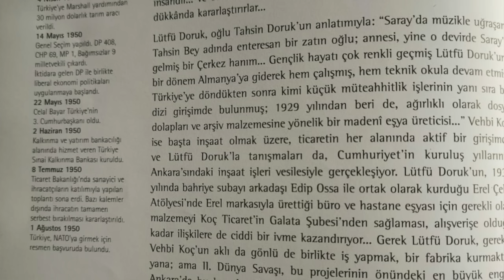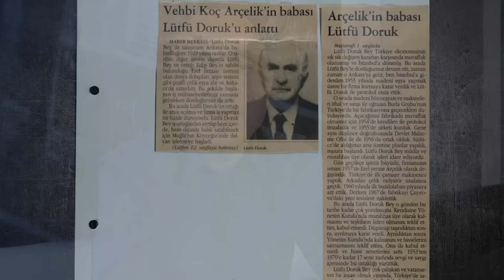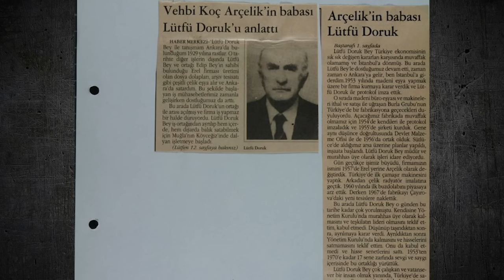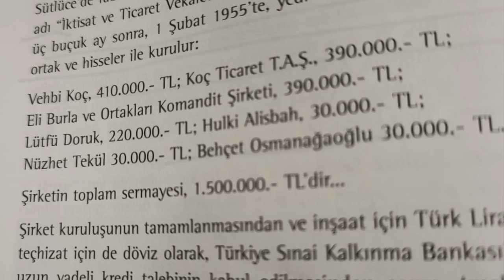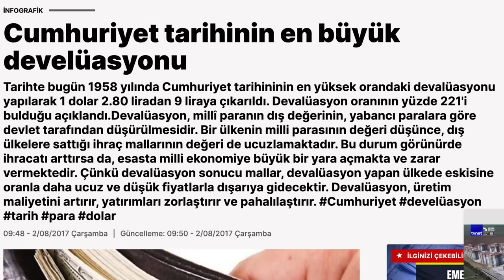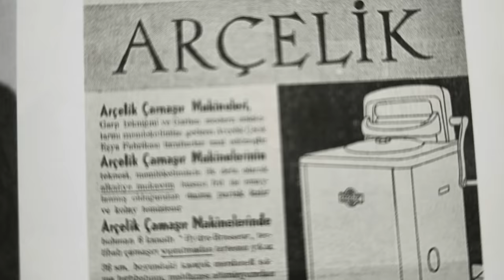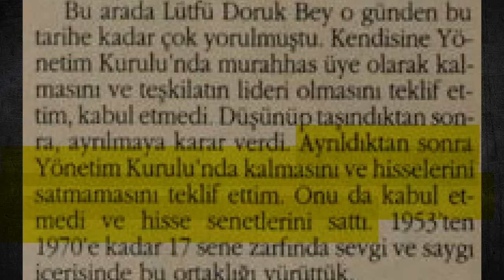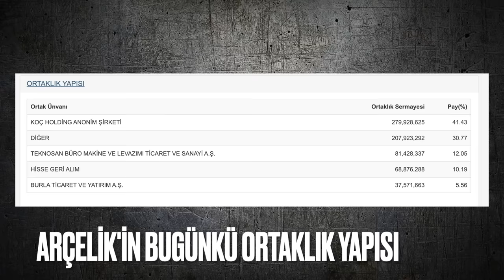Vehbi Koç'un bilinmeyen ortağı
-Vehbi Koç Arçelik'i kimlerle kurmuştu?
-Lütfü Doruk kimdi?
-Burla Biraderler kimdi?
-İlk yerli çamaşır makinesi ve ilk yerli buzdolabı nasıl üretildi?